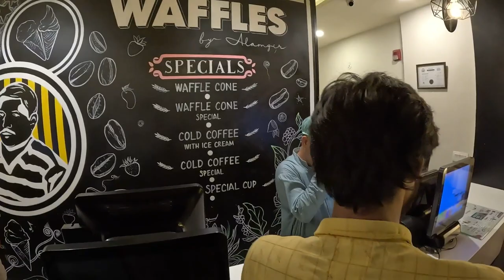Main Market Gulberg Lahore WalKAround | Ali Mohiuddin | VLOG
jeela food point golden resturant thanda milk